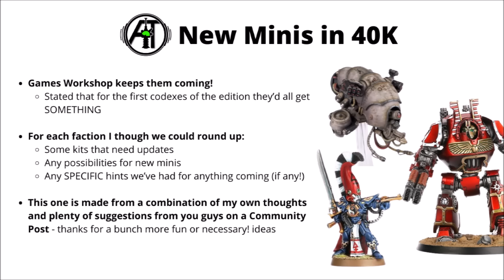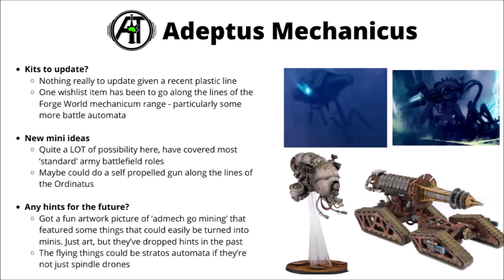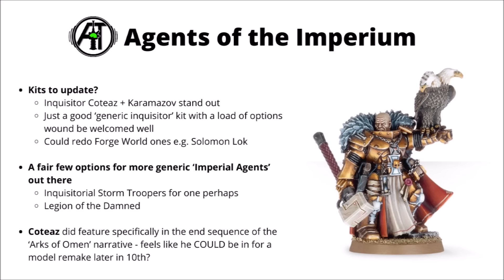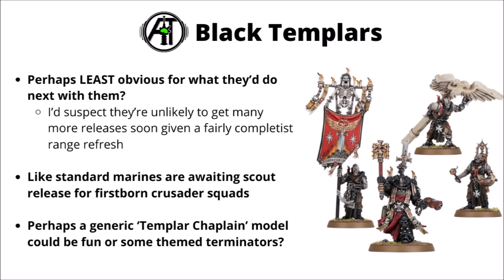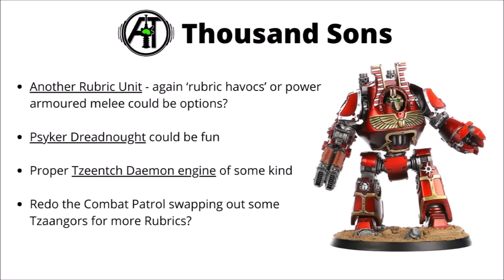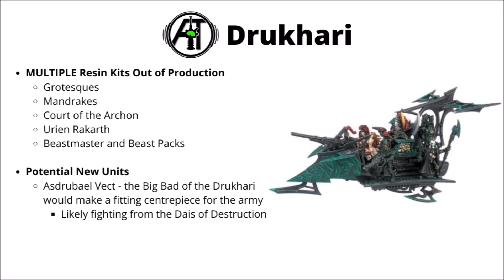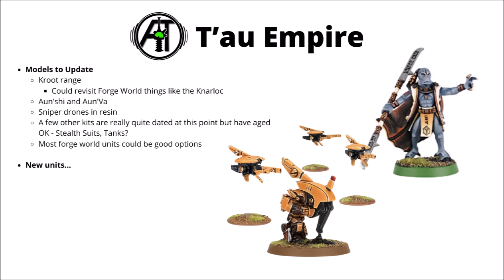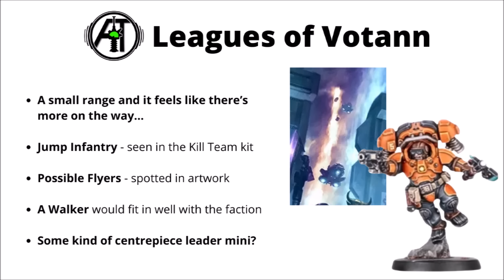What New Models does Every Faction in Warhammer 40K Need NEXT? Updates, Teasers and Wishlisting!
Let's talk through a few possibilities for how to expand and update the unit roster of each faction in 40K...

0:00 Intro
1:12 Space Marines
4:19 Astra Militarum
6:23 Adeptus Mechanicus
7:50 Adeptus Custodes
9:05 Adepta Sororitas
10:08 Imperial Knights
11:50 Grey Knights
13:27 Imperial Agents
14:40 Space Marine Chapters
20:44 Chaos Space Marines
23:50 Death Guard
25:42 Thousand Sons
26:36 World Eaters
28:00 Chaos Knights
29:20 Chaos Daemons
30:40 Aeldari
32:36 Drukhari
34:00 Tyranids
35:30 Genestealer Cults
36:42 Necrons
38:34 T'au Empire
41:46 Orks
45:06 Leagues of Votann
46:24 Outro